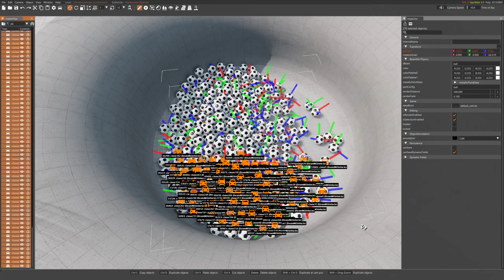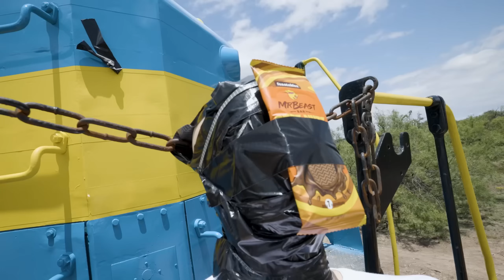Eksperymenty MrBeasta W BeamNG Drive!!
▰▰▰▰▰▰▰▰▰ OPIS ▰▰▰▰▰▰▰▰▰

W tym filmie pokażę wam eksperymenty z ostatniego filmu Youtubera MrBeast w BeamNG Drive.

▰▰▰▰▰▰▰▰▰ LINKI ▰▰▰▰▰▰▰▰▰

▰▰▰▰▰▰▰▰▰ Popularne Filmy ▰▰▰▰▰▰▰▰▰

▰▰▰▰▰▰▰▰▰ Zadania ▰▰▰▰▰▰▰▰▰